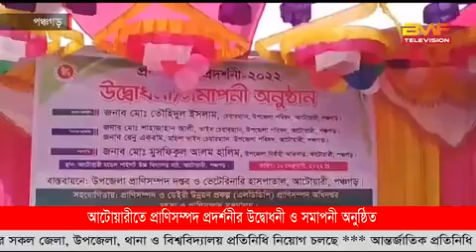আটোয়ারীতে প্রানীসম্পদ প্রদর্শনী কেন্দ্র